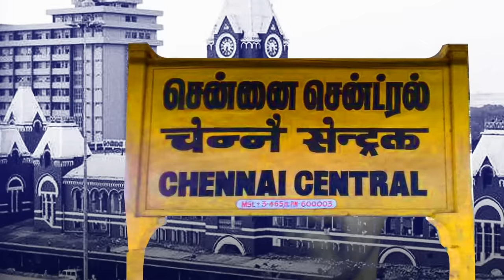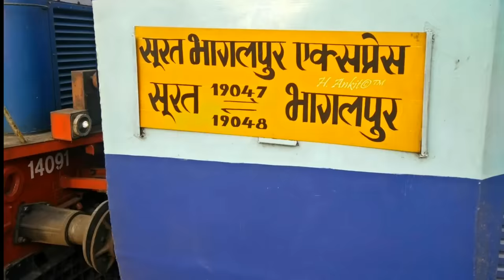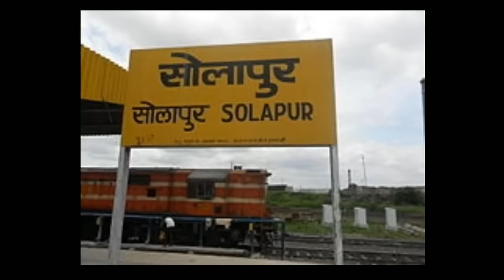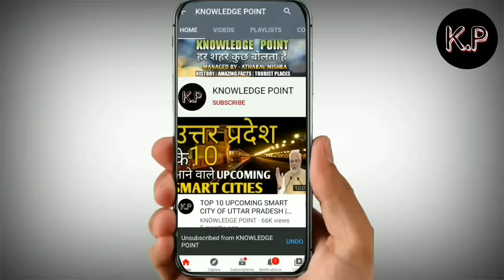PUNE -THE CULTURAL CAPITAL OF INDIA